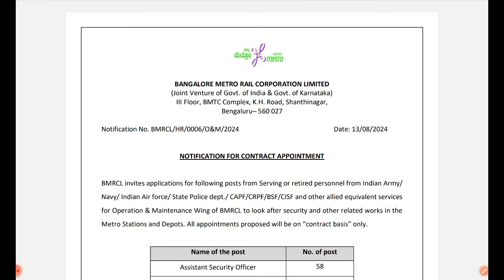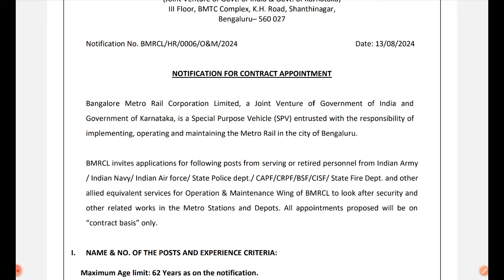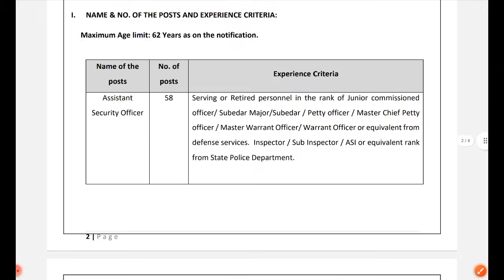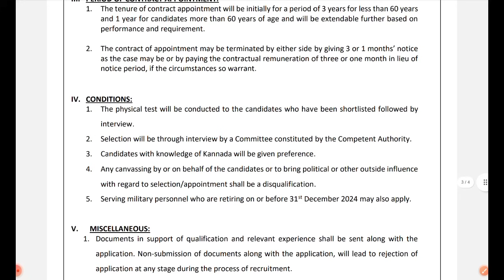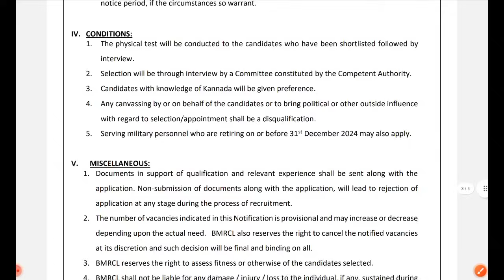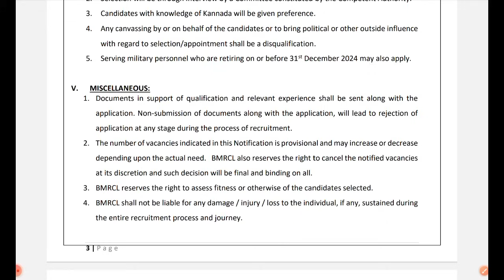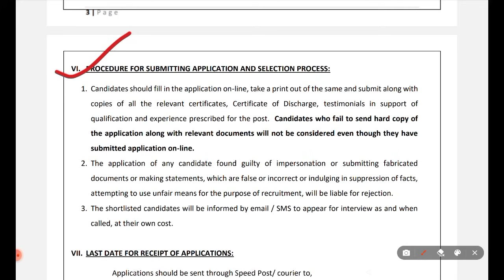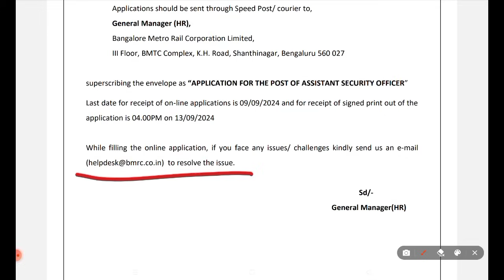पूर्व सैनिकों और EX पैरामिलिट्ररी के लिए मैट्रो रेल में भर्ती | metro Recruitment for Ex servicemen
Metro Recruitment

OROP
OROP2
OROP PANSION REVISION
OROP Arrears
Govt letters
ECHS Recruitment
AWPO Recruitment
Security Vacancies
DGR Vacancies
Paramilitary force
🙏🙏व्हाट्सएप ग्रुप ज्वाइन करें नोटिफिकेशन और लेटेस्ट पीडीएफ के लिए ,लिंक नीचे दिया गया है☑️ Join WhatsApp Group 🙏🙏

आप हमारे चैनल में जाकर के विभिन्न प्रकार की नौकरी समाचार देख सकते हैं, नौकरी पा सकते हैं और हर job से अपडेट रह सकते हैं